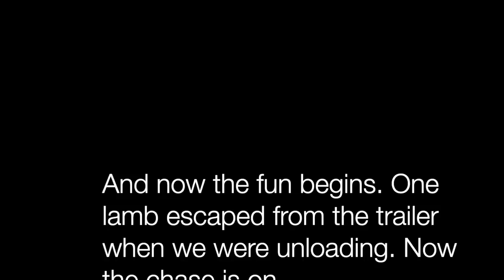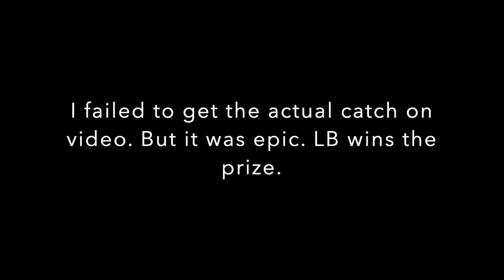We Lost a Lamb!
The sheep are here! But they almost weren't. Watch to see our day one adventures of sheep ownership. As always, thanks for being here!
xx, The Bernards